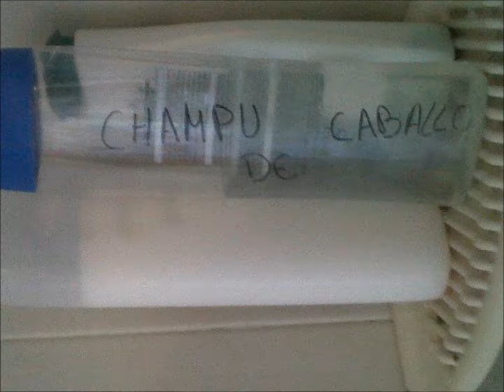Mi unicornio azul